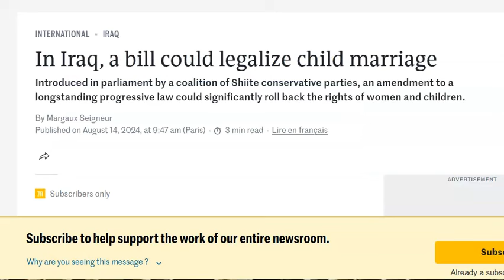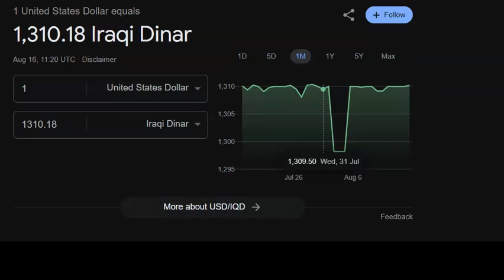BREAKING Protest: Iraq's Personal Status Law Explained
BREAKING Protest: Iraq's Personal Status Law Explained—Protests are happening in Iraq over the Personal Status Law, explained in this video. iqd Exchange Rate. Currency News; Iraq: Iraqi Dinar, Vietnam Dong, ZiG Currency, Haiti's Currency, Gold, and BRICS Currency Plans.

eCourses  in YOUTUBE Membership Level 2

Purchase Exotic Currencies